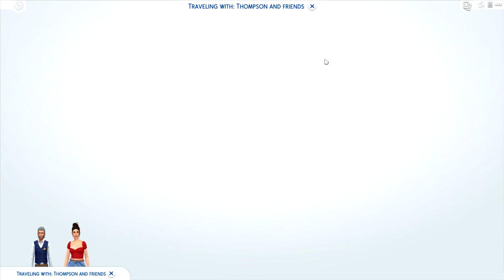BLIND DATE | The Sims 4 Let's Play | Episode 4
Equipment I use :

Keyboard & Mouse
Mic Stand
Gaming Chair